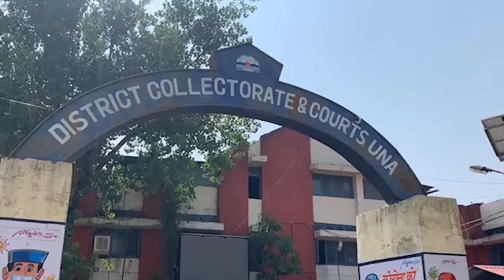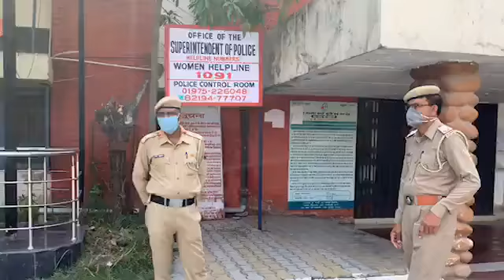कहाँ हुई market बंद-Breaking News Himachal Corona Update 2020